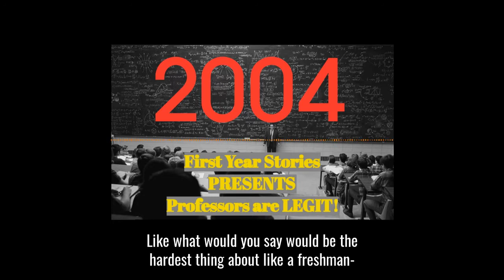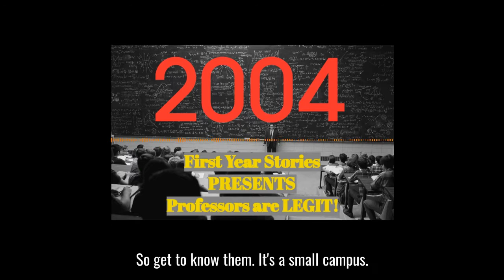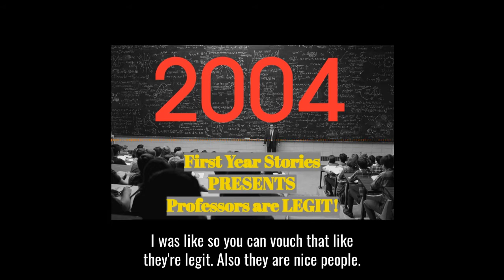Professors are Legit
This episode is part of the Aggies Rising: First Year Stories project.